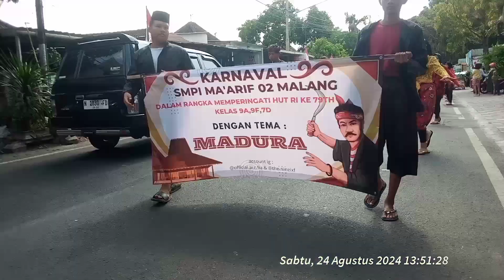KARNAVAL SISWA SISWI & PELAJAR KOTA MALANG#HUT RI KE79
lensa991#karvaval#hut ri#kota#jatim#indonesia